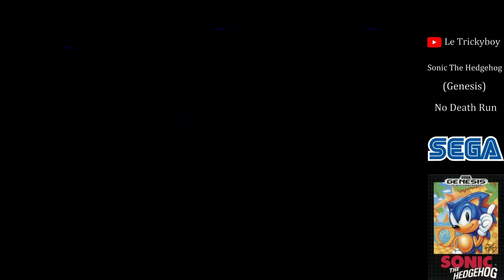Sonic The Hedgehog (Genesis) No Death Run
Sonic The Hedgehog (Genesis) No Death Run. Couple days ago I decided to try this game out as i'm usually not the biggest Sonic fan having probably beaten only one sonic game before ( Sonic 2 game gear). I wanted to give it a chance and ended up quite enjoying it. Controls are great, music is good, GG! I might still have one other Sonic game under my radar, will see. Played on original hardware with a Mega Everdive X5.